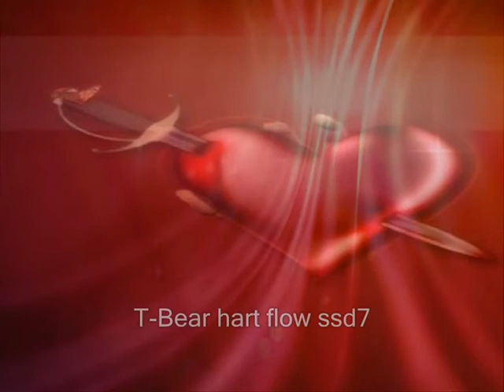T- Bear Creations ft77.wmv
-wolf&smoke jd7
-ERISTOFF GHY
-ERISTOFF GHY1
-ERISTOFF GHY2
-ERISTOFF GHY3
-ERISTOFF GHY4
-MUSIC BAR GHT7
-TRIPPY GIRL RT7
-PINK BACKGROUND FG5
-smoking hot angel jd33
-energy controle tt7.1
-feel the music gg7
-hart flow ssd7
-smoking hot angel jd33.1
-feel the music gg7.1
-hart flow tt7
-energy controle tt7